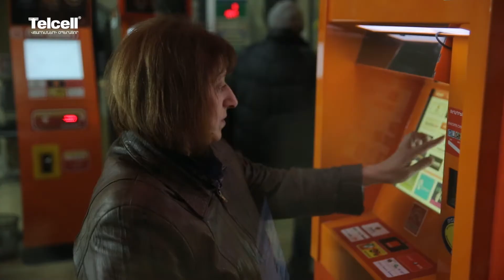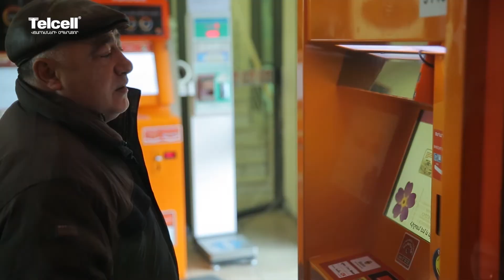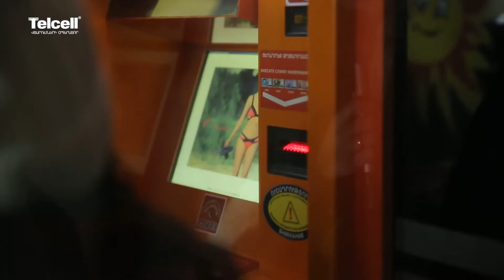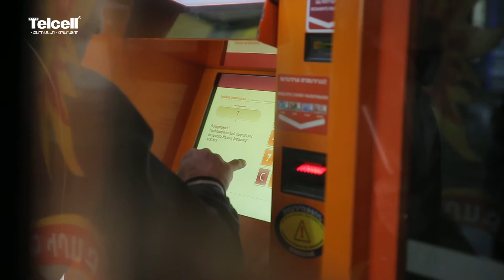Telcell's New Year Surprise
Telcell is a leading company in Armenia, providing a payment system via payment terminals, in the capital city as well as in all the regions of Armenia.

The company Telcell needed to prove its payment terminals are not just robots, but there is a big team behind working hard to provide high-quality service. So on New Year’s Eve, the terminal started to talk to people. With this video, we created an emotional bond between the customers and the brand.